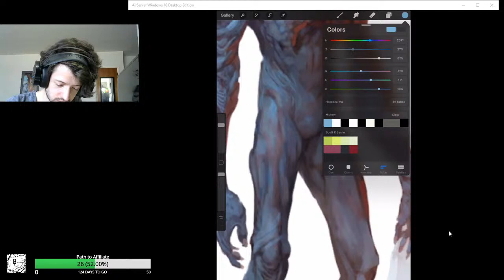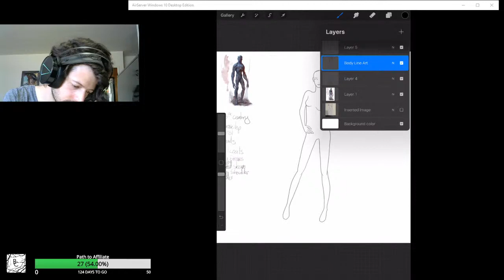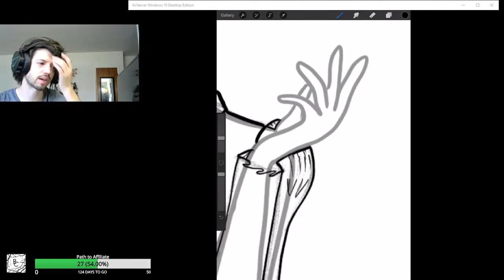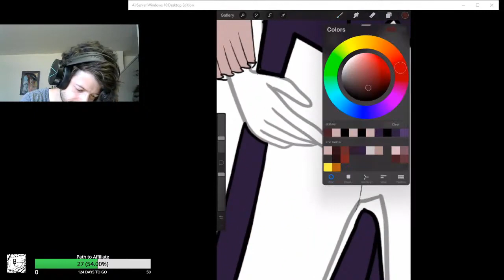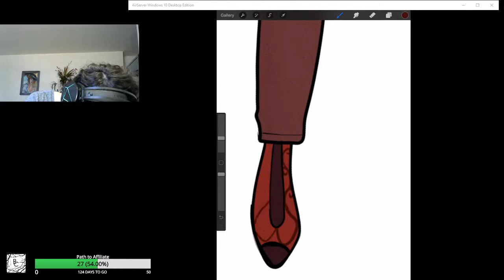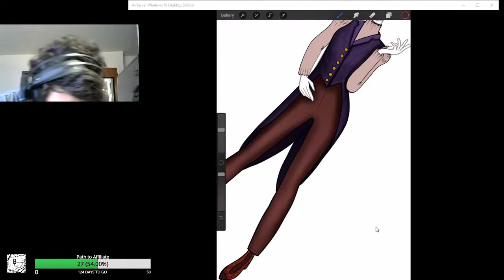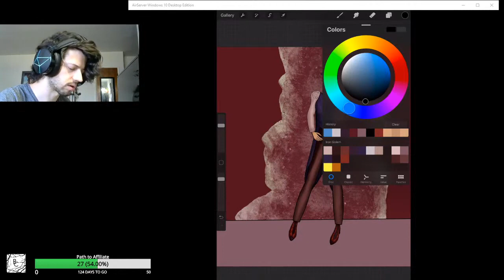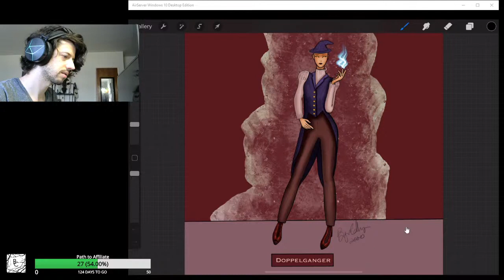D&D But Make it Fashion - Doppelganger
D&D But Make it Fashion is the show where I take a random monster from the Monster Manual and create a fashion illustration based off of it! The Doppelganger was a real challenge since the basis of the creature is that it can basically transform itself into anything it wants.

The art of the Doppelganger is owned by Wizards of the coast, I used it solely as inspiration.